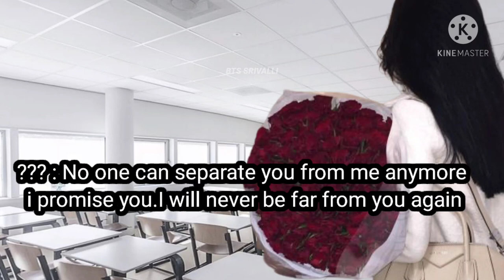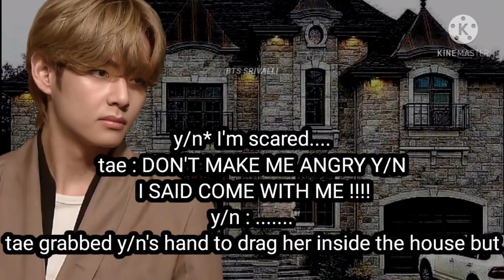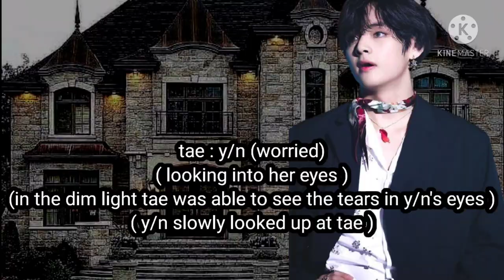. FORCED MARRIAGE PART 12 || TAEHYUNG FORCED MARRIAGE || TAEHYUNG FANFICTION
Username bts_srivalli